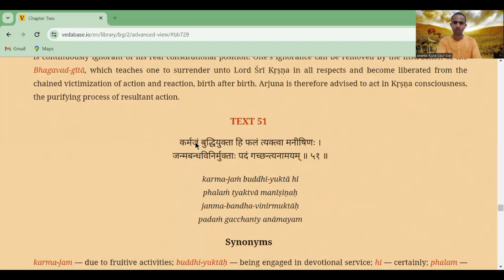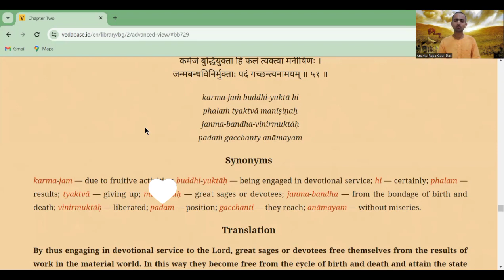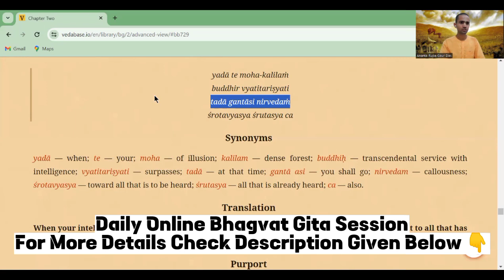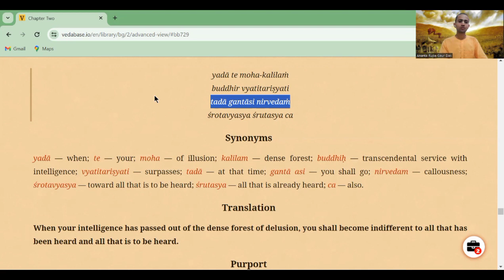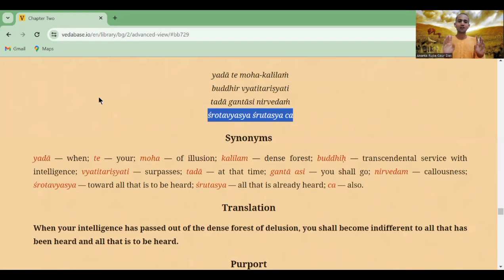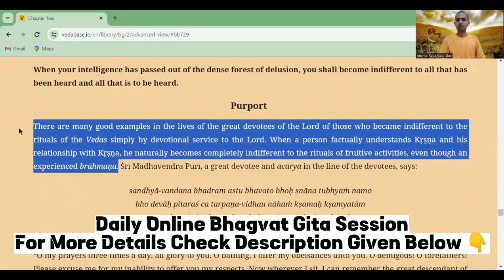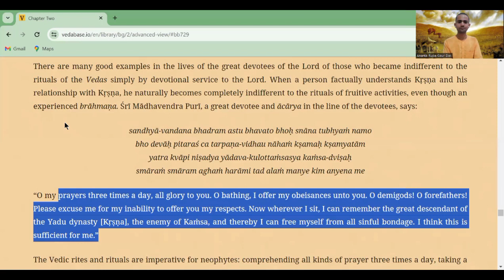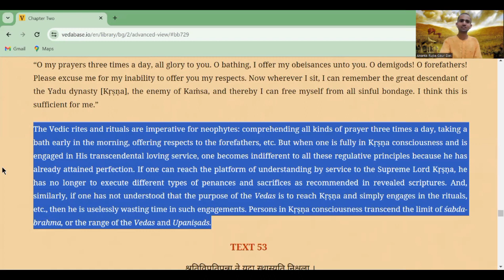BG 2.52 | KAUN HAR PRAKAAR KE BHAKTI VIRODHI BAATON SE UDASEEN HO SAKTA HAI | 14/2/2024 | HG ARGD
Daily Evening Online Bhagvad Gita Class from 7:30 PM to 7:50 PM

Passcode : 6BG7Na